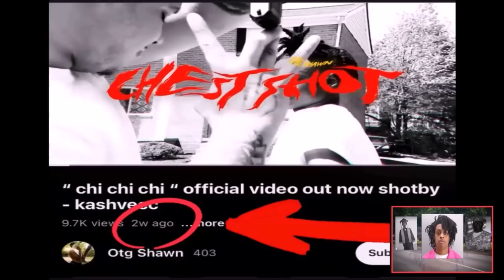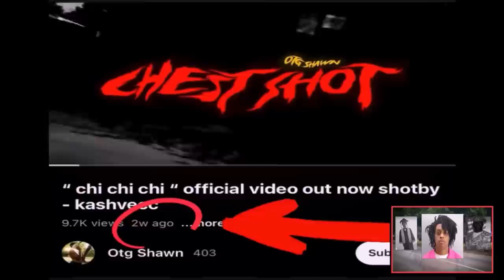MOBB TIES: Shawn 'Judgement Day' Jackson